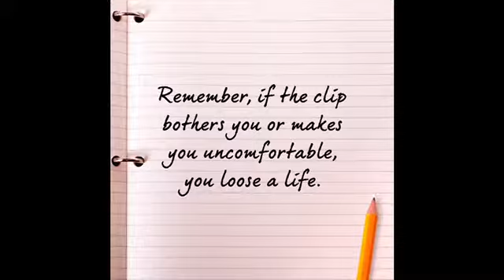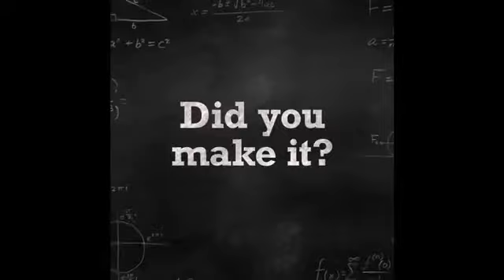Don’t cringe or get uncomfortable challenge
Oh boy! This is hard. At least for me. How many lives did you have at the end?